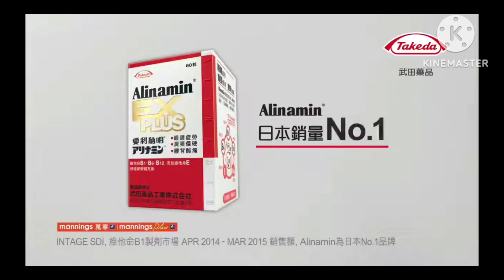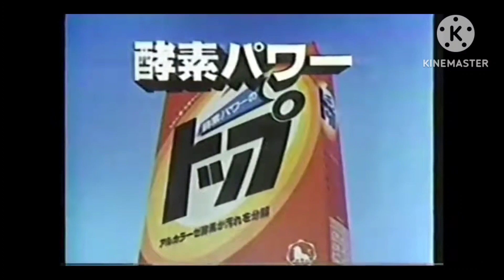日本のコマーシャル ロゴPart19 Updated